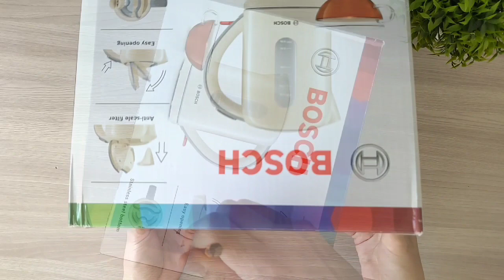ВСЕГО ЛИШЬ картон и нитки, а КАКАЯ КРАСОТА получается!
Идея корзины своими руками, которую легко сможет сделать каждый.